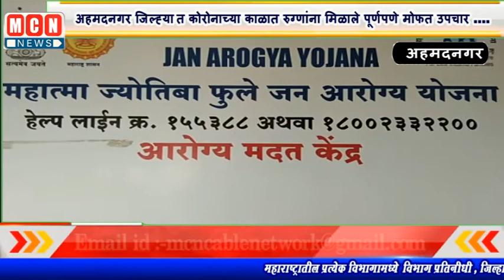अहमदनगर जिल्ह्यात कोरोनाच्या काळात रुग्णांना मिळाले पूर्णपणे मोफत उपचार ....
MCNNEWSJALGAONJAMOD .Vio:-महाराष्ट्र शासनाने सुरू केलेल्या महात्मा ज्योतिबा फुले जन आरोग्य योजने अंतर्गत अहमदनगर जिल्ह्यातील रुग्णाला पूर्ण पणे मोफत उपचार मिळत असून आरोग्य मित्र हे रुग्णालयात तपासणी साठी आलेल्या रुग्णांना महात्मा जोतीबा फुले योजनेची संपूर्ण माहिती देऊन रुग्णांचे रेशनकार्ड आधारकार्ड घेऊन त्यांची नोंदणी करून रुग्णांचा आजार योजनेअंतर्गत होत आहे. रुग्ण ऍडमिट झाल्यापासून तर रुग्णांचा डिस्चार्ज होई पर्यंत रुग्णांवर होणारी शस्त्रक्रिया व औषध योजने मार्फत पूर्णपने मोफत मिळून देण्याचे काम आरोग्य मित्र करत आहे. तसेच रुग्ण ऍडमिट असताना रुग्णाला 2 वेळचे जेवण दिले जात आहे की नाही यांची दखल घेतल्या जाते. तसेच डिस्चार्ज झाल्यानंतर परतीचा प्रवास भाडे दिले की नाही यांची ही तपासणी केली जाते. जर रुग्णांचा हॉस्पिटलमध्ये खर्च झाला असेल तर तो खर्च परत मिळून देण्याचे काम आरोग्य मित्र करत आहे.
अहमदनगर जिल्ह्यातील कार्यरत असलेल्या आरोग्य मित्रांना महात्मा ज्योतिबा फुले जन आरोग्य योजनेचे जिल्हा प्रमुख डॉ मयूर मुथा तसेच जिल्हा वैद्यकीय अधिकारी डॉ प्रवीण गुंजाळ जिल्हा निरीक्षक विठ्ठल वडेकर एक्झिक्यूटिव्ह राहुल उकिरडे
जिल्हा पर्यवेक्षक रवींद्र दहिवाळे दिगंबर कौसे यांच्या मार्गदर्शनाखाली अहमदनगर जिल्ह्यातील सर्व आरोग्यमित्र कोरोना च्या काळात  कार्य करत आहे.